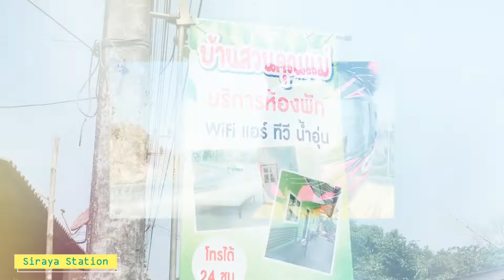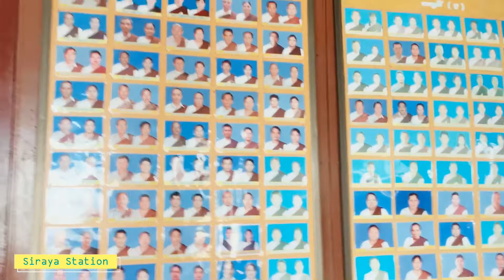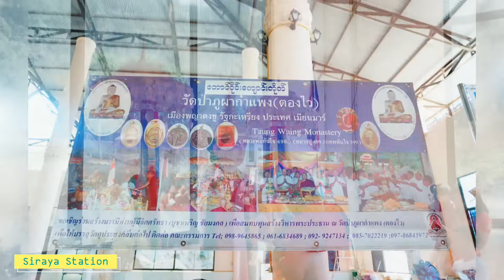ทริปสังขละบุรี EP.1 ลุยเดี่ยวบุกพม่า : Siraya Station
ทริปขี่มอไซค์เที่ยว ผู้หญิงคนเดียวจาก กทม-สังขละบุรี จะเป็นยังไง ไปชมกันคะ😘